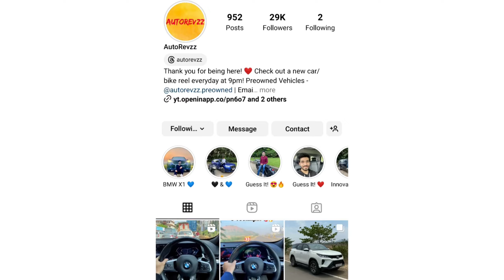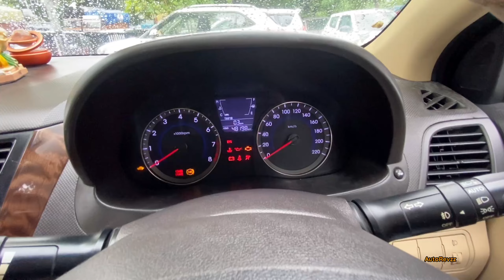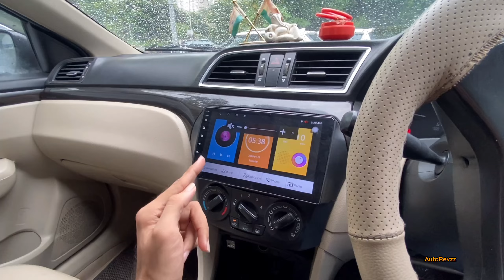Used Maruti Suzuki Ciaz For Sale 😱🔥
Dosto, Swagat hai aapka AutoRevzz pe!

Iss video mein hum baat karenge used cars ke bare main jo ki hai 2017 ki Hyundai Verna 1.6 SX Petrol Manual and 2017 ki Maruti Suzuki Ciaz Diesel Manual Vdi+! 😘🔥

Dono cars available hai GSM Motors pe - 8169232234/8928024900

Address - Near Pawne Bridge, Palm Beach Road, Koprigoan, Sec 26, Vashi, Navi Mumbai.